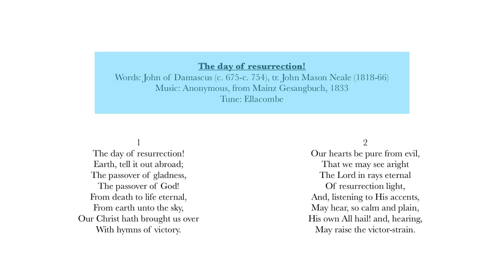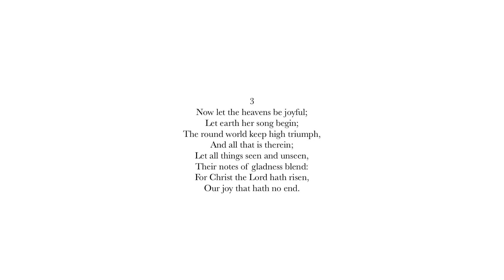The day of resurrection! (Ellacombe)